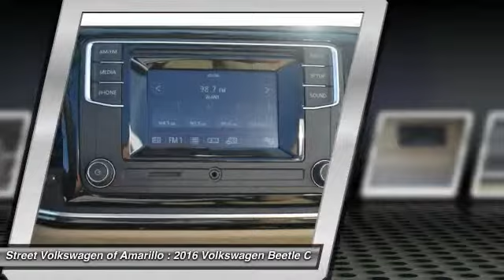2016 Volkswagen Beetle Convertible Amarillo TX FX0178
2016 Volkswagen Beetle Convertible 2dr DSG 2.0T R-Line S